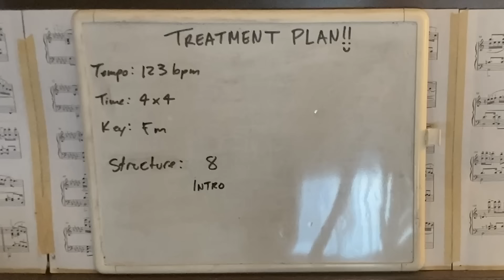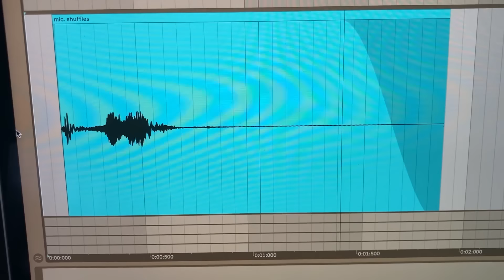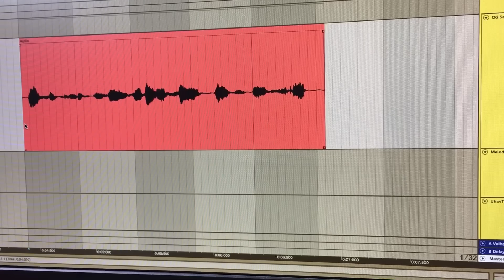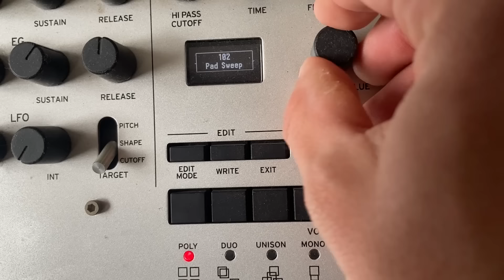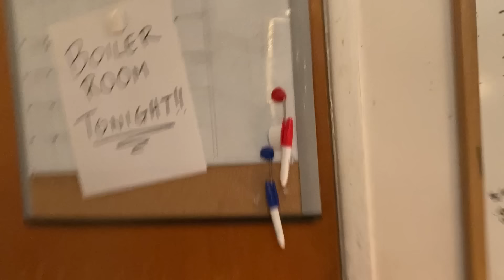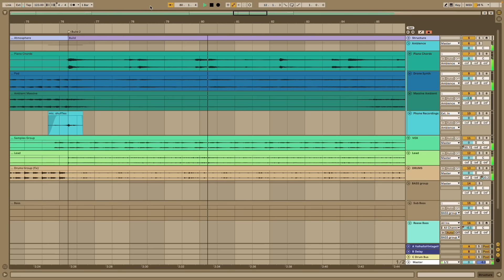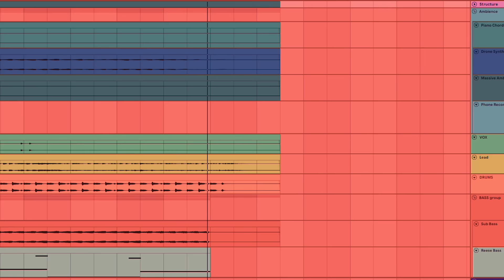How To Fred again..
House feeling mentally ill? Lost your "Dancing" essence? Then produce a track like Fred again.. because of its therapeutic house properties (but try not to dance TOO hard ykwis).